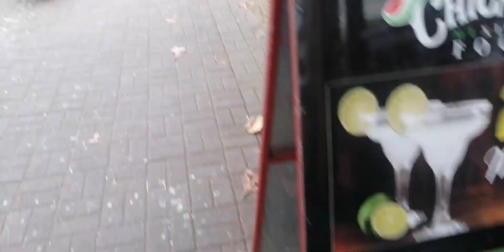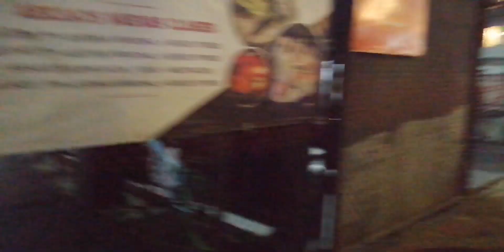walking in Jaco 🇨🇷